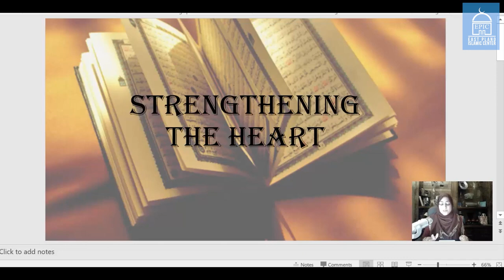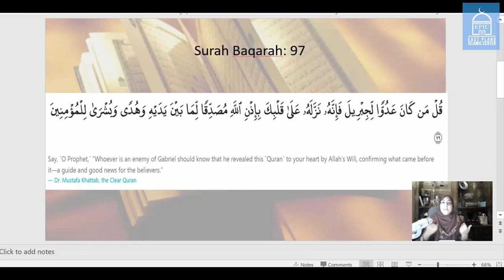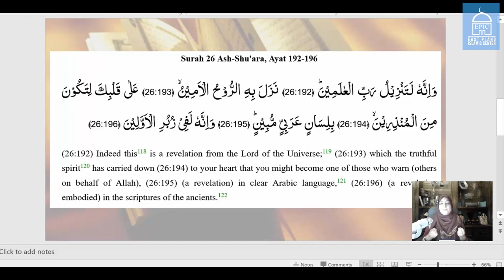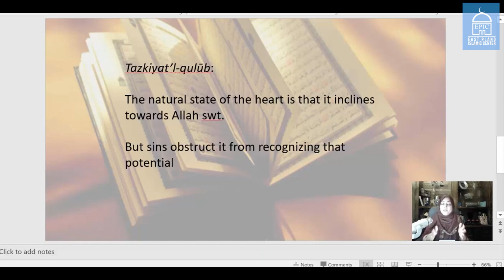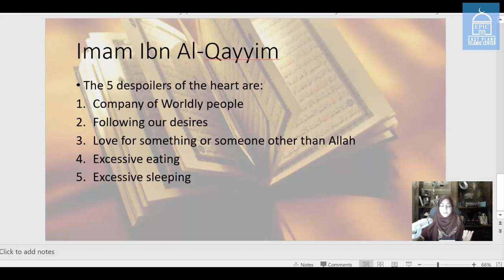Strengthening My Heart in Ramadan | Dr. Shazia Ali